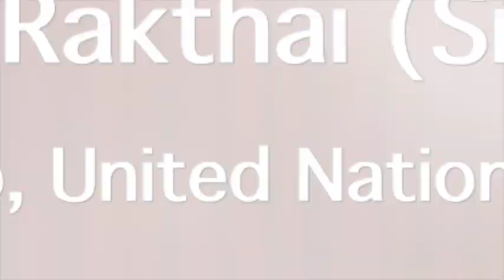กิจกรรมต่างประเทศ เชื่อได้แค่ไหน? คุณจอม สัมภาษณ์ ดร.เพียงดิน ที่ยูเอ็น 11 ธ.ค. 57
แนวรบต่างประเทศ เชื่อได้แค่ไหน?  จอม เพ็ชรประดับ สัมภาษณ์ ดร.เพียงดิน รักไทย ณ สำนักงานใหญ่ยูเอ็น 11 ธ.ค. 57

บทสัมภาษณ์เดียวกัน จากเว็บคุณจอม เพ็ชรประดับ